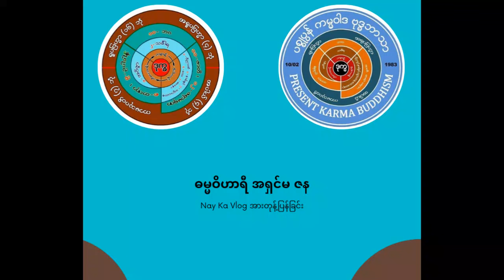Nay Ka Vlog သို့ ပြန်ကြားချက် (အပိုင်း၂)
ဓမ္မဝိဟာရီဦးဥာဏမှ မဟနအား တင်ပြခဲ့ပါသော သာသနာအရေးလျှောက်ထားချက် စာအုပ်အသံဖိုင်အား ဓမ္မဝိဟာရီနီ အရှင်မ ဇနမှ ဖတ်ကြားခြင်း